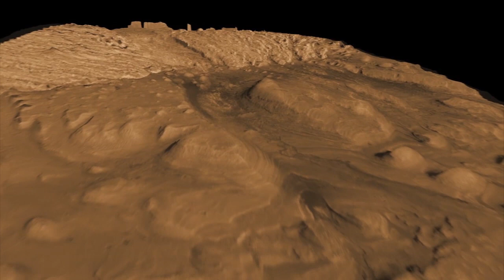Mars Science Laboratory Webcast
The Mars Science Laboratory Curiosity rover is poised to liftoff on an Atlas V rocket bound for the red planet on an exploration mission unprecedented in goals and machinery. The wheeled robot is carrying a suite of 10 instruments and even a laser to research the Martian past.